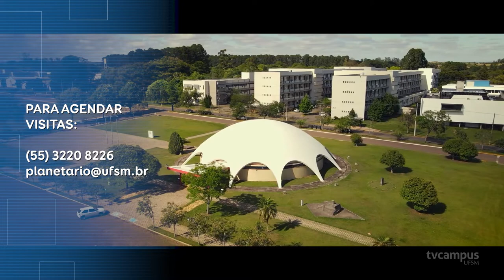Conheça espaços e atividades de lazer na UFSM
🤩 Praticar atividade física, tomar um chimarrão na sombra do bosque, passear com os amigos, a família ou com os pets são somente algumas das coisas que podem ser feitas pelo campus da Universidade Federal de Santa Maria!

🌳 O campus sede possibilita que a comunidade de Santa Maria e região conheça mais sobre astronomia, sobre artes e sobre a fauna!

🧐 Quer saber mais? Assista a reportagem sobre os espaços e as atividades de lazer da UFSM, que produzimos para o programa Alô, Comunidade, do Canal Futura.